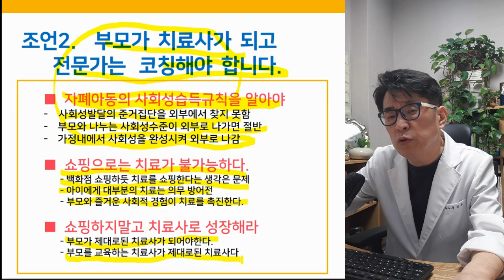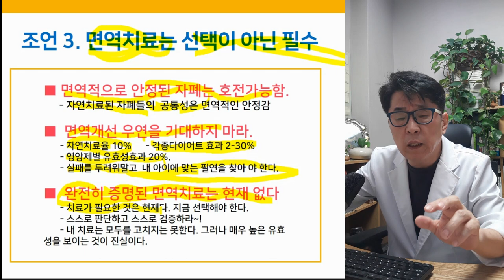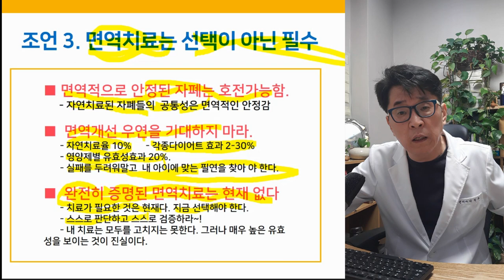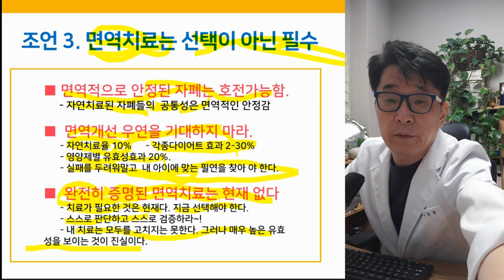자폐 부모에게 드리는 아주 특별한 조언